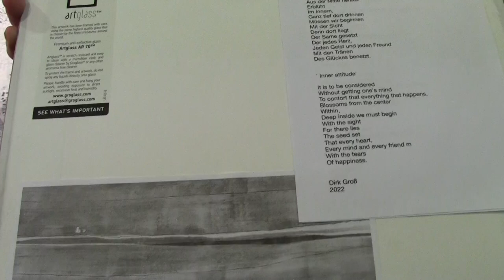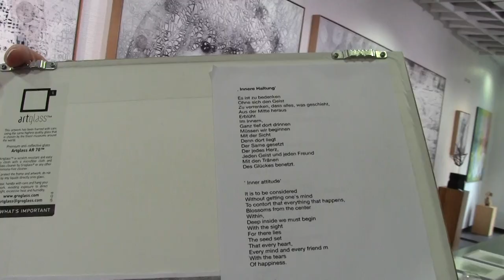Dirk Gross, Studio Visit, (German Language)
Dirk Gross
Dirk is a prolific painter and true artist. Watching him work in the studio makes it clear he is a veteran of the creative process. He is always experimenting with new processes, keeping his work fresh and the results show. His abstract paintings are beautiful, thoughtful and keep the viewer guessing how he made it. Dirk’s art studio is a labyrinth of art supplies, experimental work, trials and errors, unusual tools, printing presses and even priceless antique apparatuses that seem to go on and on. Dirk’s appreciation for the creative process is showcased in his studio, a true makers space - but the most remarkable part is the gorgeous works of art that grow out of it.

COUNTRY
Germany
DISCIPLINE
Painting